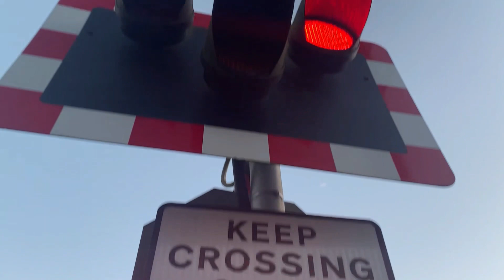*Cancelled Closure & New Tension Cord* Eggesford Station Level Crossing in Devon 06/02/2023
Used Timetable: Eggesford [EGG]

Crossing Type: TMOB (Train Man Operated Barriers)